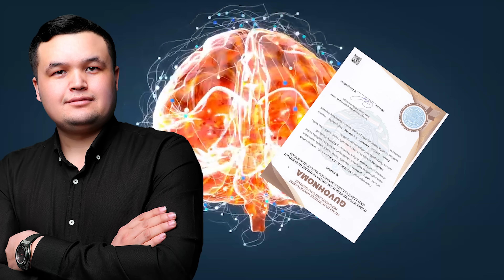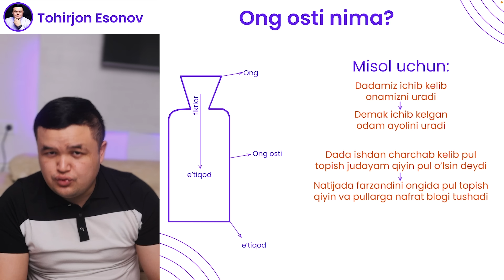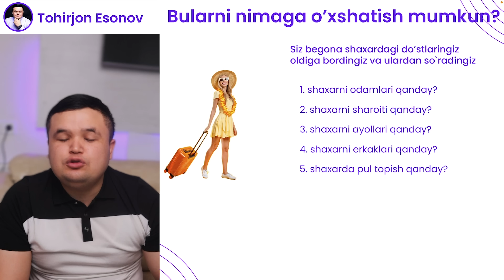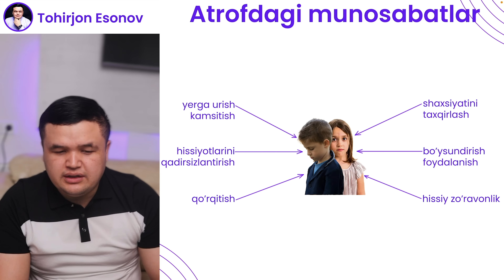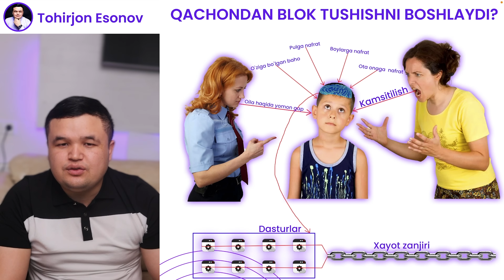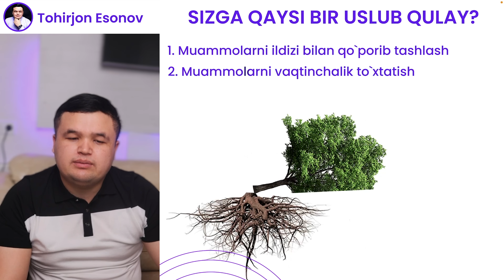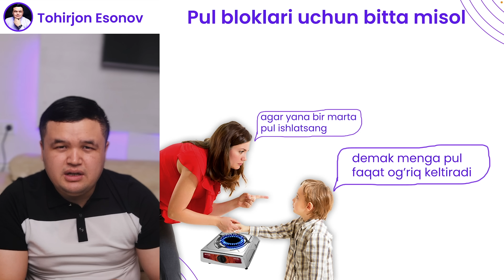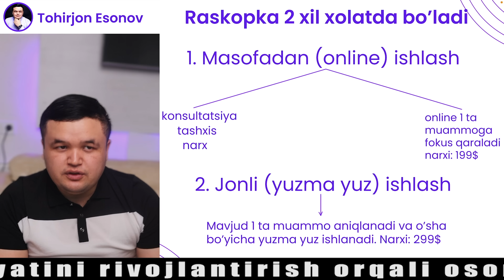ONG OSTINI QAYTA DASTURLASH (yangi versiya)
Телеграмдаги ) ига савол йулланг ва саволларингизга YouTube даги каналимизда видео шаклда жавоб олинг.

Murojat uchun.

Tscg Menejer | Mohira

Уз фикрларингизни шарх сифатида колдиринг.

 Сизнинг фикрингиз биз учун мухум!